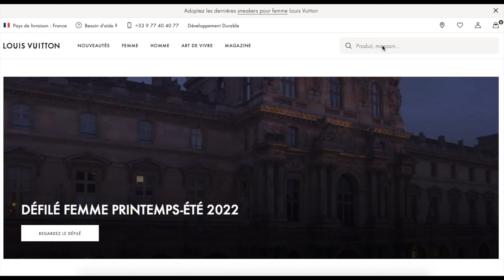HAUL : DES BASICS PAS SI BASIQUES POUR ÉPICER TA GARDE-ROBE 😏👌🏾✨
Love,
J. ❤️